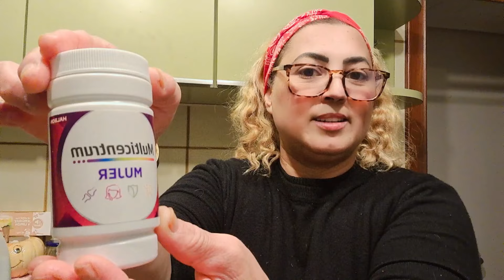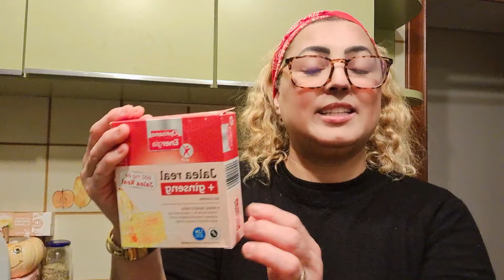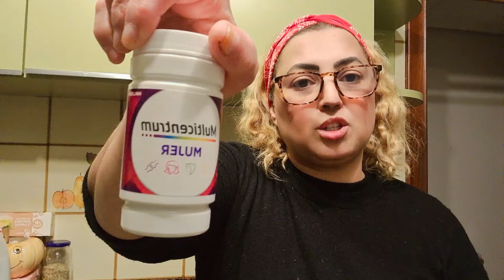💞مشيت شريت المشروب الي داير ضجة جربتها و ندمت باركة من الكدوب#مشترياتي#من#ميركادونا#